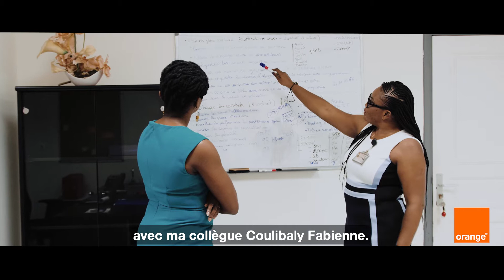Orange Top Employer avec Nelly Akre - Assurer ses rêves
Responsable performance chez Orange CI, Nelly Akre a une vision bien définie de la Femme dans la société.
Ses valeurs sont : l'amour du travail bien fait et le respect...